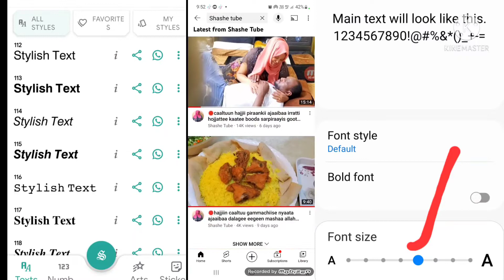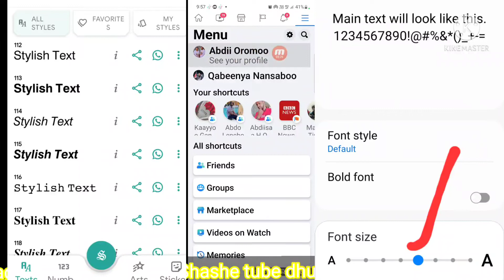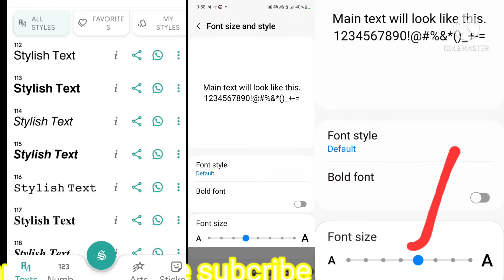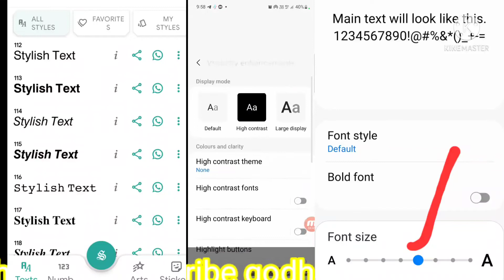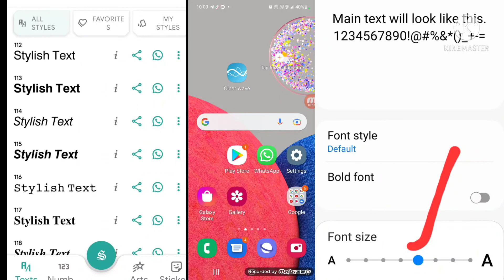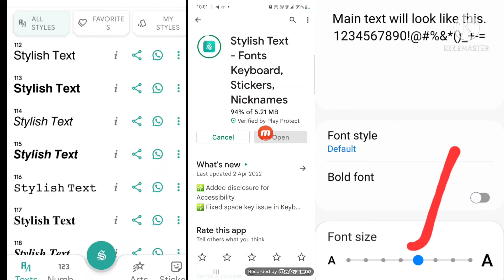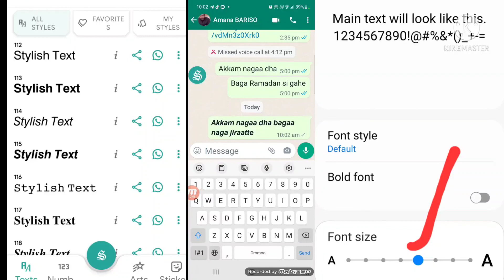Barreeffama Facebook irraa akkamitti guddifna akka ijjii keenya hin miidhamnetti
🔴 Barreeffama bilbila  keenya irraa akkamitti guddifne dubbifna.keessattu namootni rakkoo ijaa qaban yoo dubbisan

HOW TO CHANGE FACEBOOK  FONT SIZE